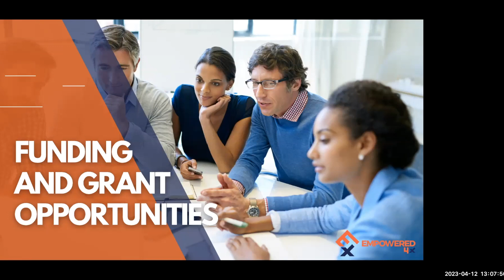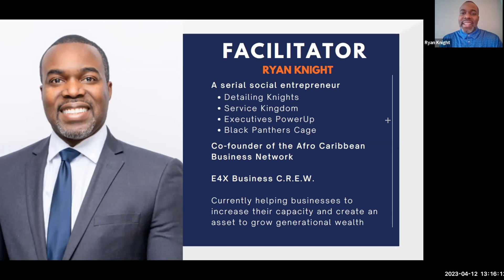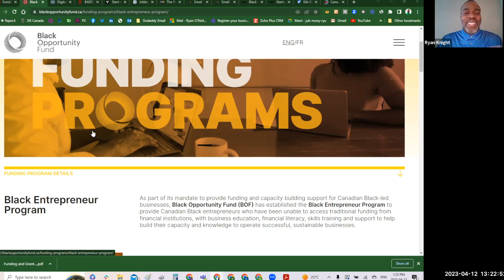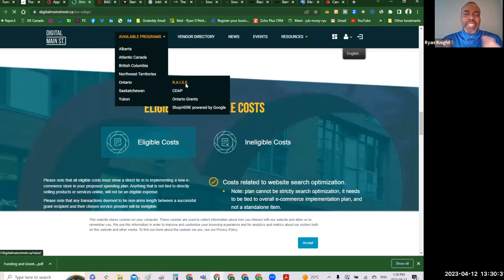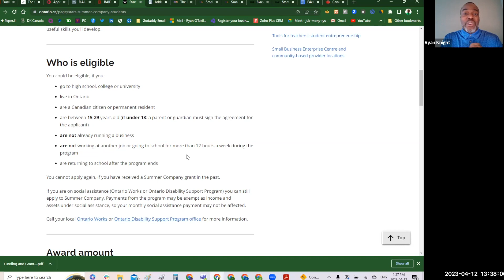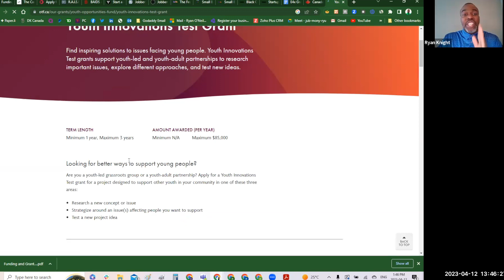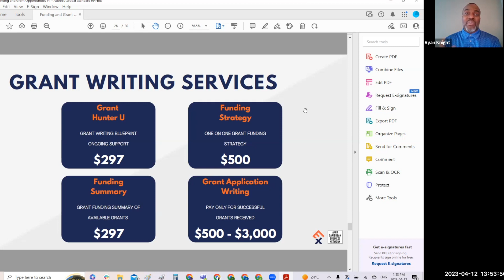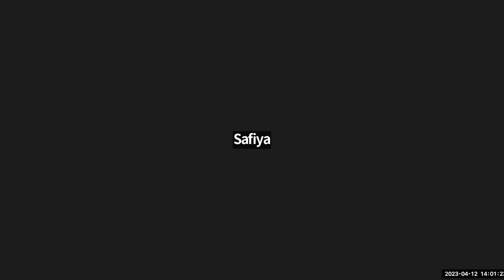Grant Info Session Apr 12th, 2023.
Session on April 12th, 2023.

Open to all for-profit and non-profit businesses who are seeking to obtain a grant for their business.

Each of the sessions include a step by step overview of how to complete it by yourself

Get ready to learn some tips and tricks that could help you apply for grants

We have  discussions ranging from:
- Foundational elements of a grant
- Budgeting
- Creating your work plan
- Research tips
- Time management
- Available grants

Sessions are held on Wednesdays on a monthly schedule.